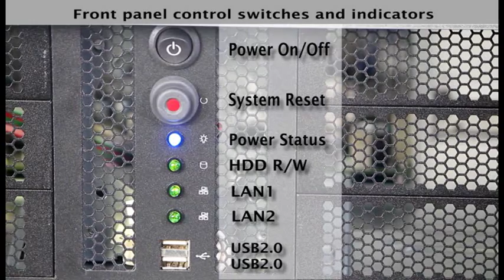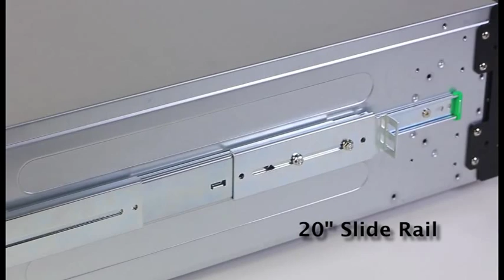RM41300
RM41300 features its 4U open bay, 21.5" form factor in depth, 7 or 15-slot opening, and maximum storage up to six 5.25" drive bays, six 3.5" drive bays, and one slim ODD bay. The convertible design for both rackmount and pedestal server positions and the optional key-lock front bezel together make it unique.